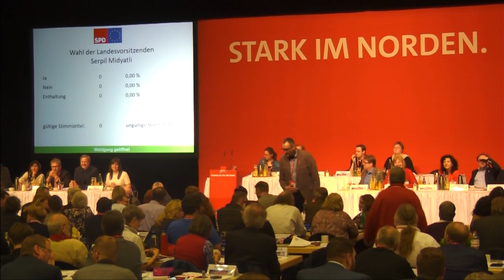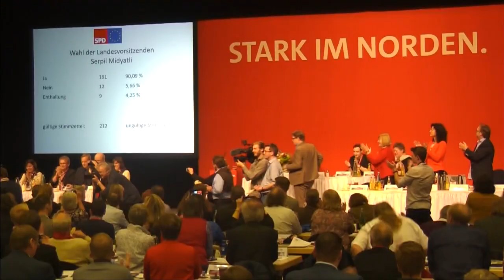Serpil Midyatli: Neue Vorsitzende der SPD Schleswig-Holstein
Mit 90,1% hat unser Parteitag Serpil Midyatli zur neuen SPD-Vorsitzenden in Schleswig-Holstein gewählt. Die 43-jährige Kieler folgt damit auf Ralf Stegner, der nach 12 Jahren im Amt nicht erneut antrat.